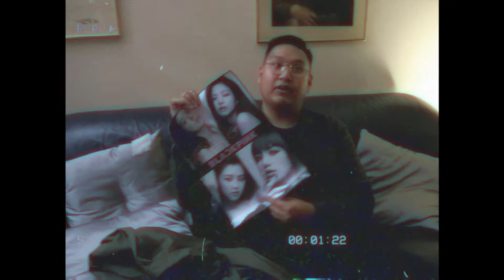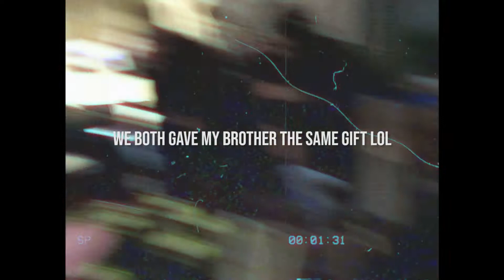Christmas 2018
Merry Christmas & Happy Holidays everyone! -- I hope you guys enjoyed your day with your loved ones!

I'm going to try to post more videos this year.

My name is Daniel Cochon. My goal on YouTube is to create content to make people laugh and to be entertained. Thanks for checking out my video. God bless!

We do not take any credit for the music or content. We are using the content for video purposes only. We are not trying to harm or abuse the content. If any owners or producers have a problem with me using their content, get in contact with me ASAP  and I'll remove the video immediately. Thank you.